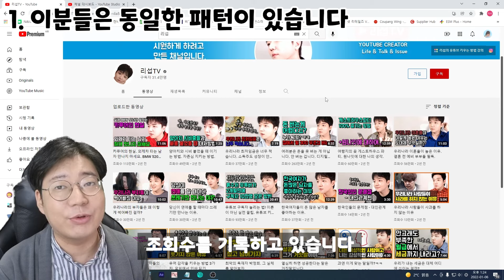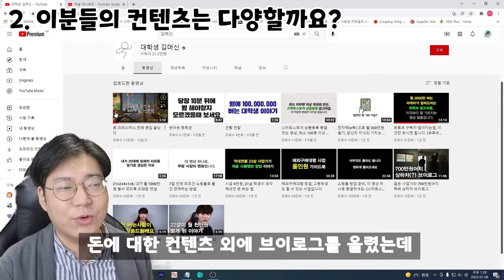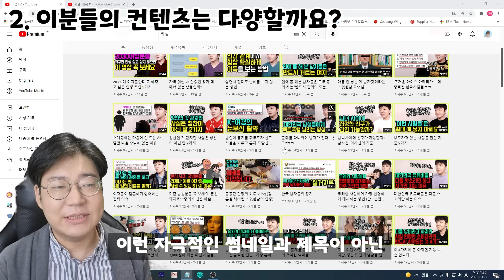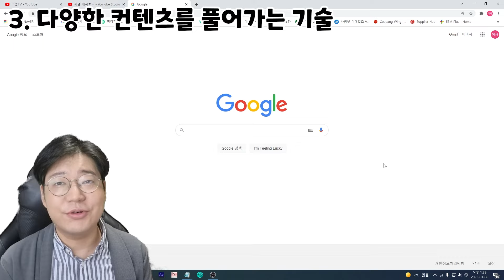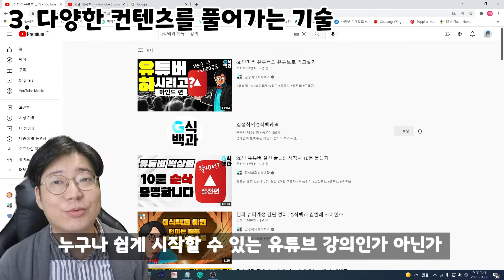신사임당 리섭 자청 김머신 유튜브 강의 절대 안듣는 이유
안녕하세요 남이사입니다!
여러분들의 좋아요 하나와 댓글 하나가 제품 리뷰 영상 제작에 큰 도움이 됩니다 ^^
내가 절대 신사임당, 리섭, 자청, 김머신님 유튜브 강의를 듣지 않는 이유 영상 재미있게 봐주세요!

00:00 인트로
00:51 이분들이 유명하고 성공하신 것은 맞습니다
01:23 이분들은 유튜브 분야의 전문가 이실까요?
01:45 이분들은 동일한 패턴이 있습니다
03:21 이분들의 컨텐츠는 다양할까요?
05:02 다양한 컨텐츠를 풀어가는 기술
06:20 정리